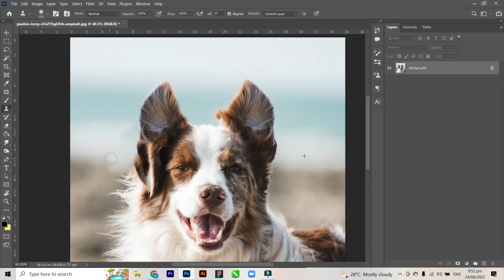Simple Photoshop Tutorial | Clone Source Magic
Simple Photoshop tricks tutorial using Clone stamp tool

Good news guys dahil kay MIXKIT pwede ka na mag download ng Video Materials na pwede mo gamitin sa content and ALL FOR FREE

Need Any Graphics Design Like Logo, Thumbnail , Brochures, Flyers , Website Layout , Banner , Tarpaulin Design, Birthday Invitation, Wedding Invitation and Many more ...